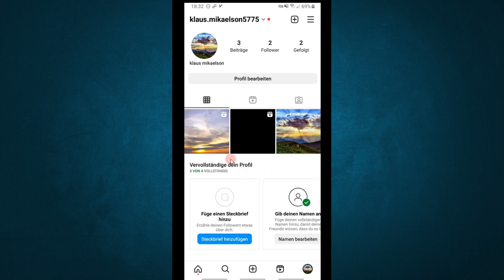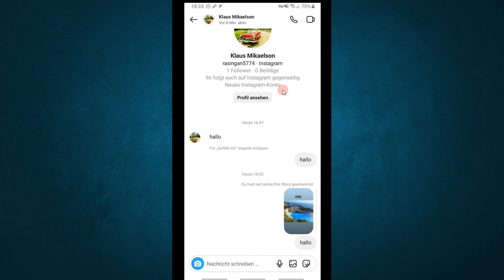wie man auf instagram anruft 2023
Ich zeige es dir in diesem Video wie man auf instagram anruft 2023.